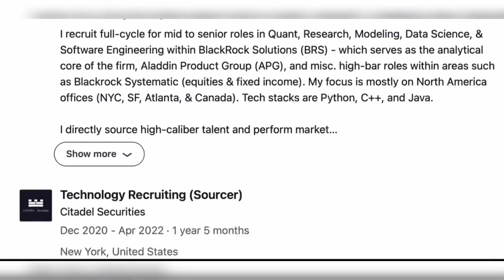BlackRock Buying Politicians.